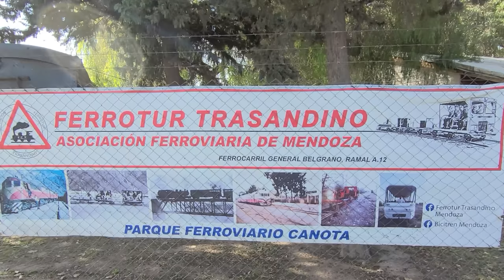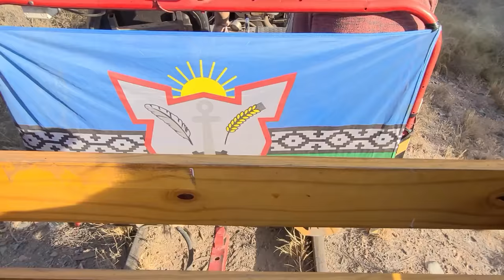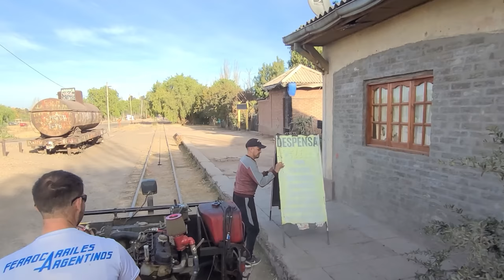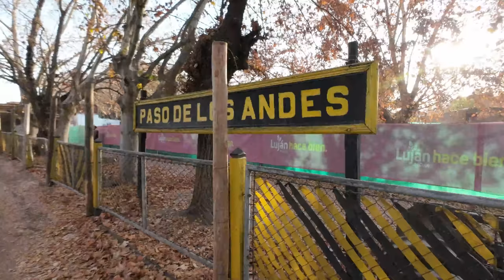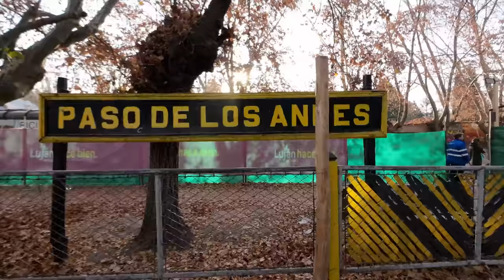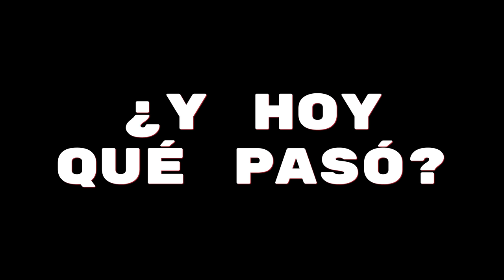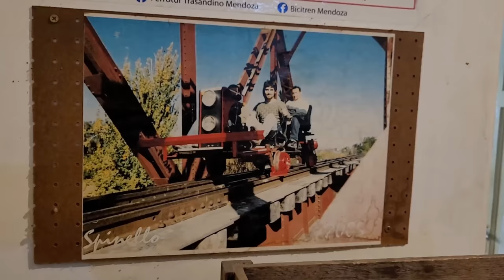¿Se puede Cruzar de ARGENTINA a CHILE en TREN? | Ferrotour Transandino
Hasta 1979 funcionaba un servicio de pasajeros que unía en tren a la Argentina con Chile, luego en 1984 también fue suspendido el servicio de cargas entre ambos países y en 1992 ya se dejaron de utilizar las vías locales.
Pocos años más tarde, se creó la Asociación de Ferrotour Transandino, la cual se dedicó a restaurar las vías de este viejo ramal que hoy se puede recorrer a través de una forma bastante particular: Un bicitren.
¿Qué es eso? Un conjunto de bicicletas adaptadas a las vías del tren en las que se van pedaleando por todo el recorrido.
Nosotros, además de haber usado el Bicitren, tuvimos la suerte de haber hecho todo el camino de vías recorrible a través del Ferro Tractor, que es básicamente una zorra ferroviaria con un motor de Citroen.
Y para cerrar como lo merecemos, concluímos el día con una deliciosa picada vegetariana en una posada de Chacras de Coria.

Acá les dejo toda la data para hacer el paseo en el bicitren, la página del Ferrotour y también de la posada en la que comimos:

Y aprovecho para agradecer a mi gran amigo de la infancia, el Polaco, que fue quien me recomendó de hacer este recorrido y me pasó toda la data.

DISPOSITIVOS:
Cámara y Micrófono